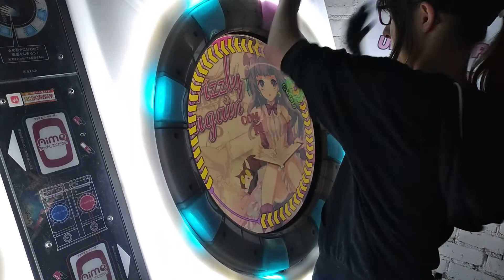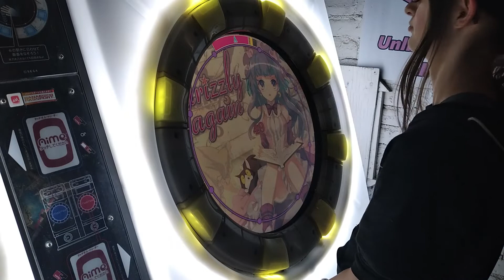Yet another "drizzly rain"| MaiMai FiNALE Master mode (First try)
Actually a banger though, 10/10 will play again